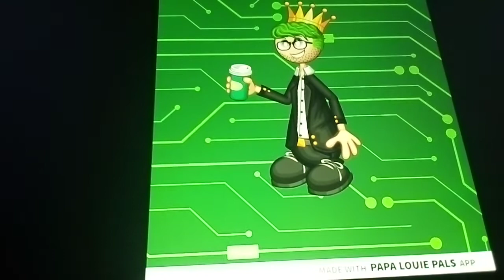I made to London the Eas guy 2005 in papa Louie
I hope you're like it! 😊